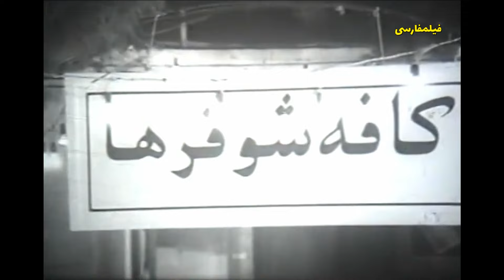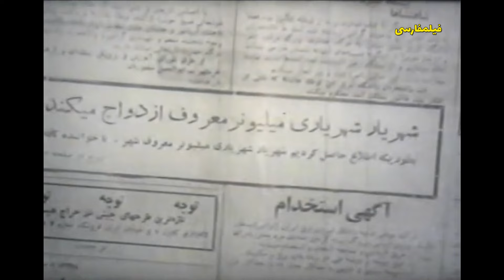👍 نسخه کامل فیلم فارسی دل خودش می خواد | Filme Farsi Del khodesh Mikhad 👍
👍 فیلم فارسی دل خودش می خواد | با بازی همایون و منوچهر وثوق | Filme Farsi Del khodesh Mikhad 👍

✍️ خلاصه داستان
فیروزه (هاله) و دوستش دخی (شهناز تهرانی) در کافهٔ شوفرها کار می‌کنند. فیروزه مورد توجه جاهلی به نام جواد (فرهاد حمیدی) است که از صاحب کافه (روح‌الله مفیدی) طلبکار است. فیروزه با ابرام (همایون)، رانندهٔ شهریار شهریاری (منوچهر وثوق) ثروتمند معروف، آشنا می‌شود. شهریاری که مدیر عامل شرکت بزرگی است از زن‌ها بیزار است و تمام وقتش را به کار می‌پردازد. در کافه شایع می‌شود که شهریاری به فیروزه علاقه‌مند است، و ابرام به روزنامه‌ها خبر می‌دهد که فیروزه نامزد شهریاری است. صاحب کافه به طمع سوءاستفاده از فیروزه خود را به او نزدیک نشان می‌دهد، و شهریاری که به موضوع علاقه‌مند شده به کافه می‌رود و شیفتهٔ فیروزه می‌شود. فیروزه که گمان می‌کند شهریاری عکاس و خبرنگار روزنامه است با او به گردش و تفریح می‌رود. سرانجام با روشن شدن موضوع شهریاری با فیروزه و ابرام با دخی زندگی مشترک خود را آغاز می‌کنند